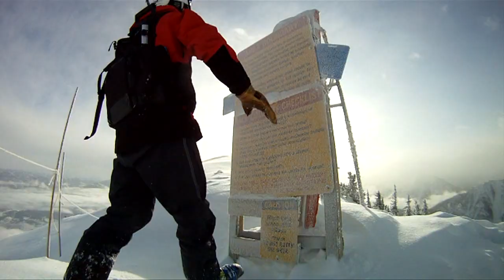A Season in the Life: Kicking Horse 2011/12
Kicking Horse Mountain Resort from set up to tear down.